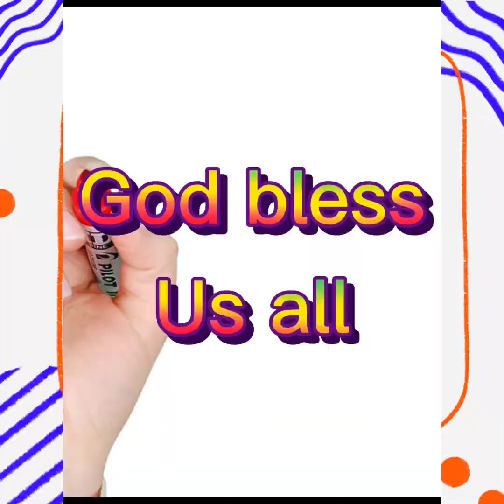Thank you for the support- wow ang galing